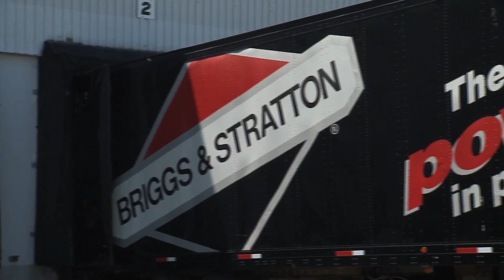Giving Back TV show - Briggs & Stratton Comes to the Aid of Haiti